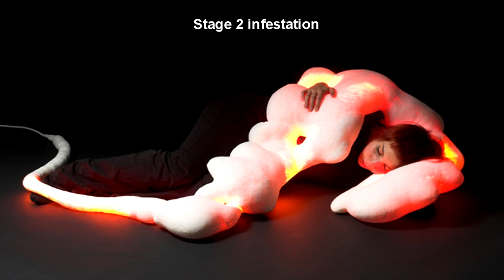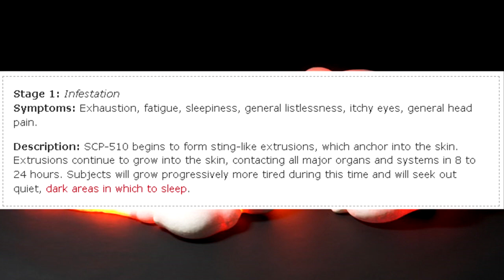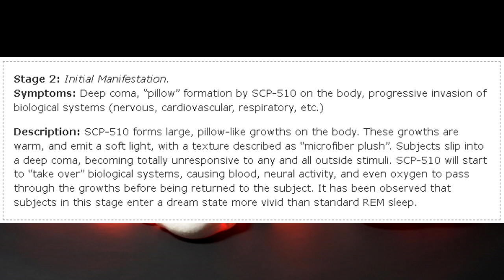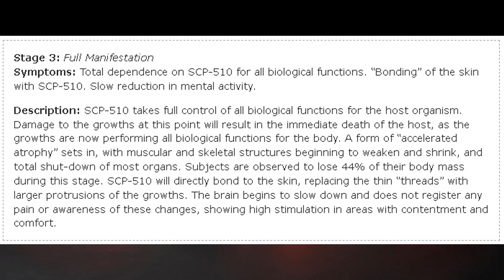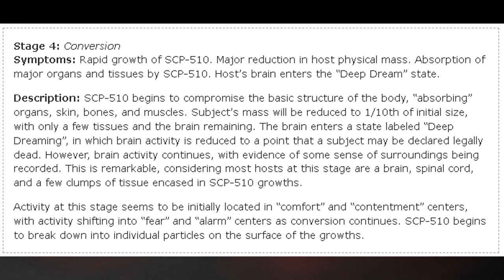SCP-510 Soft Death - The SCP that hides in your pillows: The Bizarre Anomaly that Feeds on Dreams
SCP 510 has thus far proven difficult to fully identify. It is possibly a form of microorganism or a form of “nanite”. The particles of SCP-510 appear to be surrounded by a field that causes a “blurring” effect even at high magnification. Tests have come back with wildly varying results, and samples have simultaneously exhibited properties of organic and non-organic matter, as well as properties of solids, liquids, and gasses. Current research views it as a form of mold or virus, due to its response to high heat and chemical sterilization.

SCP-510 infests soft surfaces such as fabric, feathers, hair, or foam, with the ability to remain dormant in such substances for years. If SCP-510 encounters delta waves, typically emitted by humans entering sleep, SCP-510 will “activate”, and begin to infest any nearby organic life. Infestation follows a set progression (See Addendum 84-B: Symptoms and Progression), most often ending with the “death” of infested subjects after 4 to 6 days.

SCP-510 appears to prefer mammalian life for infestation, primarily human beings. Attempts to artificially “infest” other life forms have met with very limited success. Possible applications of SCP-510 and its “life support” function are being researched. High heat and highly acidic chemicals have been able to "dissolve" SCP-510 particles. Dissolved particles leave behind no detectable residue.

Table of Contents:
00:00 Introduction
01:29 Description
03:15 Addendum: Document 84-B: Symptoms and Progression